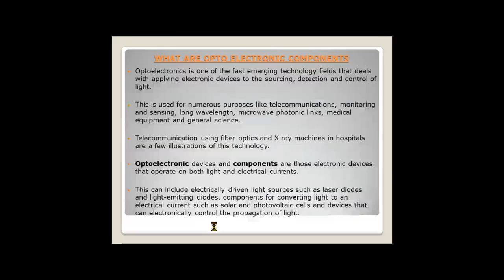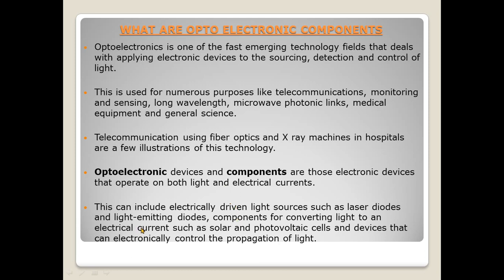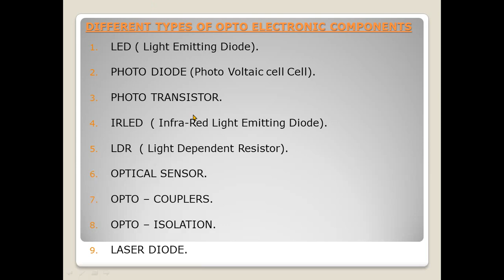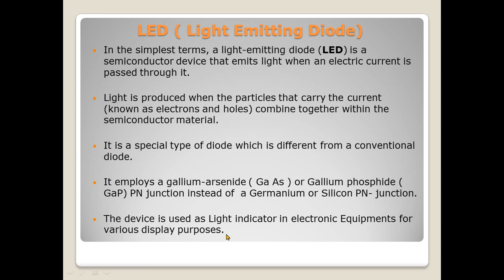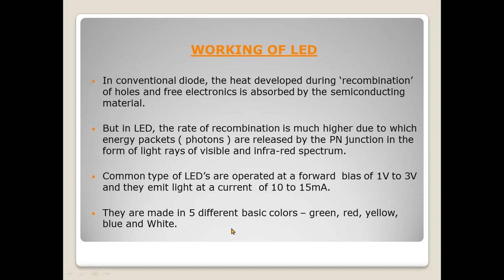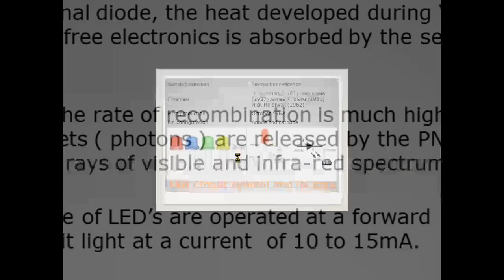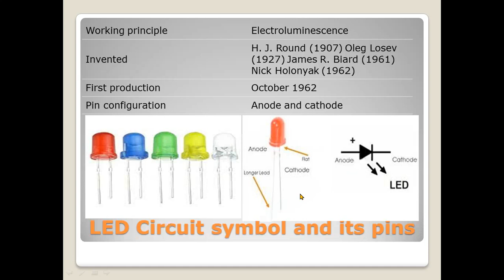OPTO ELECTRONIC COMPONENTS CLASS 1 | BASAVA ITI MANVI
In this video we will learn about what are opto electronic components, its different types and details about LED ( Light Emitting Diode ).